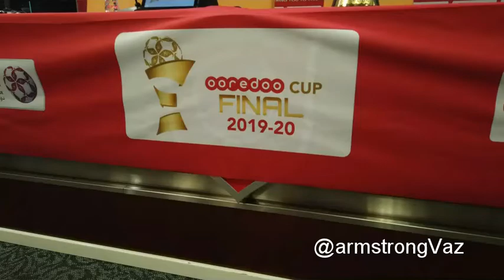Covid19 situation: Watch how a media conference of Xavi and Hallgrimsson begins in Qatar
Al Arabi will face Al Sadd in the 2019-20 Ooredoo Cup final at the Al Duhail Stadium on Saturday.

The kick-off is at 18:00.

Both teams had a similarity en route to reaching the knockout quarterfinals from group stage.

Al Arabi progressed to the knockout quarterfinals as the third team from Group B with seven points, after Al Khor (13 points) and Qatar SC (10 points).

Al Sadd made the cut for the quarterfinals as the third team from Group A with seven points, after Al Ahli (12 points) and Al Wakrah (eight points).

In the semifinals, Al Arabi edged Al Rayyan 2-1 and Al Sadd beat Al Ahli 2-0.

Al Arabi fought back from being a goal down through Al Rayyan’s Abdulrahman Al Harazi, with The Dream Team scoring through Abdulaziz Al Ansari and Hamdi Harbaoui.

In the Al Ahli vs Al Sadd semifinal, Santi Cazorla and substitute Akram Afif scored the goals for The Wolves.

Al Arabi qualified for the semifinals by defeating Al Wakrah 1-0, while Al Sadd progressed to the last four by edging Qatar SC 5-4 on penalties after the regular time ended in a 1-1 draw.

On the competition front, both Al Arabi and Al Sadd are all set to give off their best on the pitch. It is also a great opportunity for them to better prepare their players ahead of the tough times ahead in the ongoing 2020-21 season.

Al Arabi and Al Sadd have outstanding players in their ranks, be it overseas or Qatari professionals. They both have also been encouraging youngsters to come up the ranks.